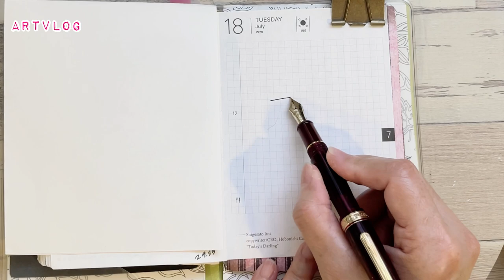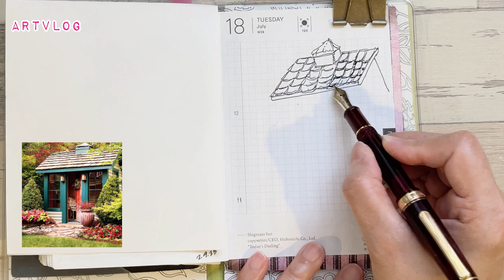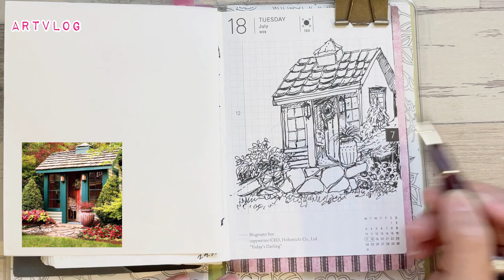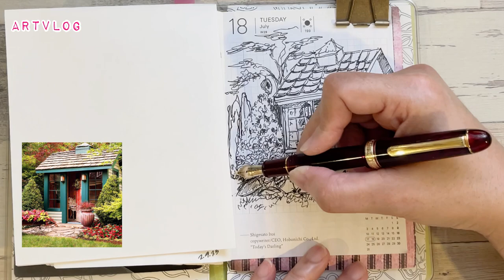ART VLOG | SKETCH COTTAGE with fountainpen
If you not yet part my art community, come subscribetomychannel as
I post daily (try to keep up 🤭) with various types of subject but one common thing is I draw with my fountain pens.